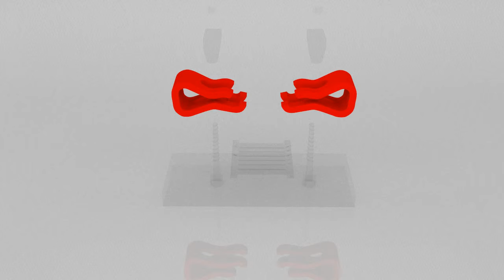Rex Lock Assembly